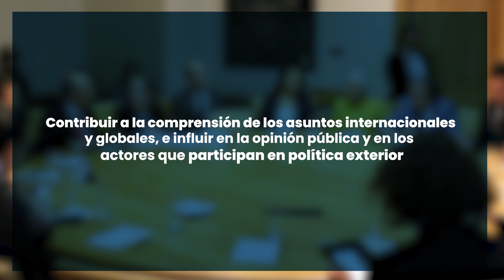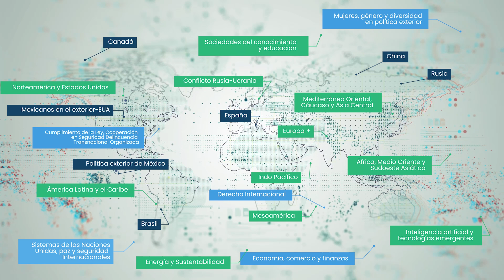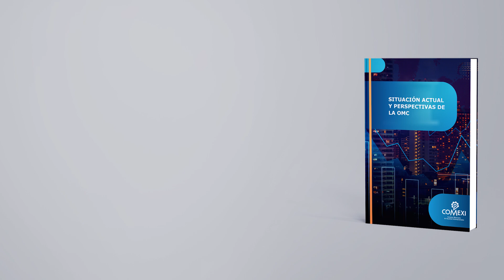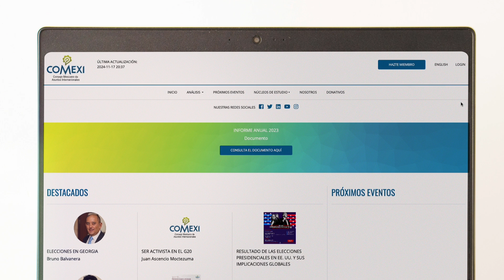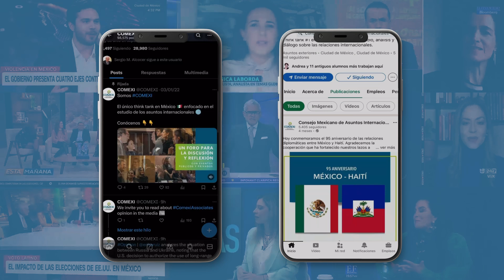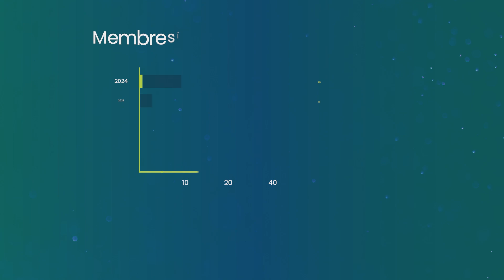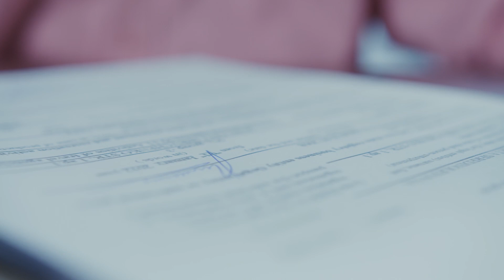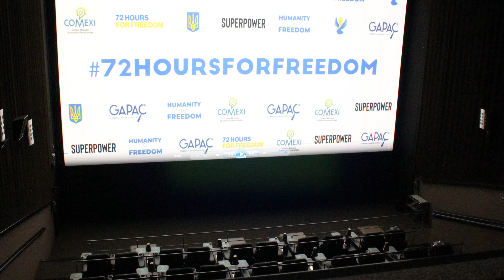Informe de gestión del Dr. Alcocer 2021-2024